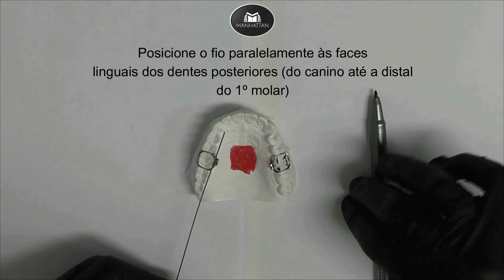Como fazer um Quadrihelice: O melhor aparelho ortodôntico para atresias dentoalveolares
🔥Descubra todo o passo-a-passo da construção deste incrível aparelho, clicando no link abaixo 👇

1 - Corte um segmento de fio de aço 0.8 mm corrspondente à 4 vezes a distância intermolares.

2 - Com um alicate 074, retifique toda a extensão do fio.

3 - Marque a distal do 1º molar; e com o alicate 074, vire o fio até que a sua parte maior fique paralela à parte menor (correspondente ao braço externo do Quadrihélice).

4 - Com o alicate 410, "aperte" os 2 fios usando a 1º ranhura da ponta do alicate.

5 - Com os 2 fios pressionados pelo alicate, faça uma dobra (de 45 graus) no fio maior, inserindo um dos dedos entre os 2 segmentos.

6 - Sobre a dobra recém realizada, faça um hemi-helicóide com o alicate 074.

7 - Marque a distal do 1º molar no fio maior.

8 - Faça um helicóide completo com o alicate 074. O fio maior deverá passar por cima do corpo do aparelho, no momento do giro do fio.

9 - Marque a distal do canino no fio maior.

10 - Faça o 2º helicóide girando o fio maior 1,5 vezes ao redor do corpo do aparelho, também passando o fio maior por cima do corpo do aparelho.

11 - Marque o meio da face lingual do incisvo lateral (do lado oposto), no fio maior.

12 - Faça o 3º helicóide passando o fio maior por baixo do corpo do aparelho.

13 - Marque a distal do 1º molar (do lado oposto) no fio maior.

14 - Faça o 4º helicóide com o alicate 074. Atente-se pois a ponta redodnda do alicate deverá estar virada para fora (sentido contrário do corpo do aparelho). Passe o fio maior por baixo do corpo do aparelho.

15 - Marque a mesial do 1º molar.

16 - Faça um novo hemi-helicóide do lado oposto, com o auxílio do alicate 074.

17 - Faça a marcação da presilha na mesma direção da presilha do lado oposto.

18 - Gire o fio maior e "aperte" os 2 segmentos com o alicate 410 para fazer a presilha do lado oposto.

19 - Corte o excesso de fio.

20 - Adapte o Quadrihélice no palato de gesso, girando os braços externos em 70 graus. Este movimento deverá ser feito com as mãos.